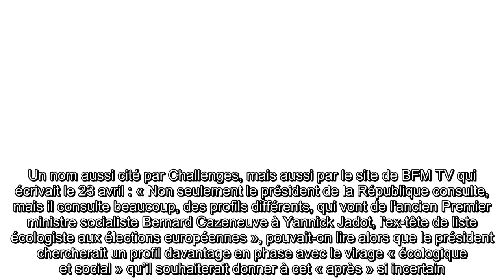✅ Pourquoi Yannick Jadot ne risque pas de remplacer Edouard Philippe à Matignon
✍ « Le jour d’après, quand nous aurons gagné, ce ne sera pas un retour au jour d’avant », a annoncé Emmanuel Macron, le 16 mars, rappelle Le Monde qui voit là « la perspective d’un tournant dans son quinquennat ».  Un « tournant » qui pourrait impacter directement le Premier ministre, Édouard Philippe.  Le 22 avril, le quotidien affirmait que « la question de son maintien ou non en poste a repris de la vigueur à mesure que les esprits s’échauffent sur l’après-crise ».  .« S’il faut donner le sentiment d’une nouvelle période, Edouard peut en être victime.  Le premier ministre est un airbag pour le président de la République, un prestigieux accessoire.  On peut avoir besoin de le garder ou pas, indépendamment de ses mérites », expliquait un habitué de Matignon cité par le journal du soir, qui évoque les ambitions du ministre de l’Économie, Bruno Le Maire, mais aussi le nom de l’écologiste Yannick Jadot.  Un nom aussi cité par Challenges, mais aussi par le site de BFM TV qui écrivait le 23  ...